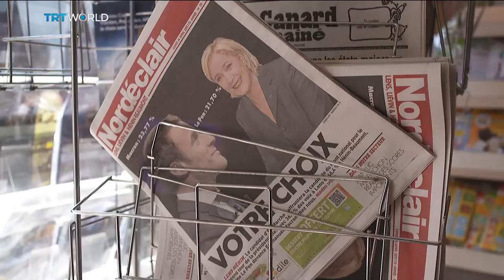French Presidential Election: Le Pen attacks Macron ahead of run-off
French presidential candidate Marine Le Pen says she's temporarily stepping aside from the National Front party's leadership. Preparing for the second round of the election, Le Pen's move is seen as a bid to attract more voters ahead of the run-off election. TRT World's Simon McGregor-Wood reports from the town of Henin Beaumont.